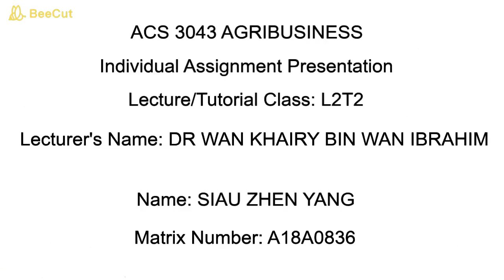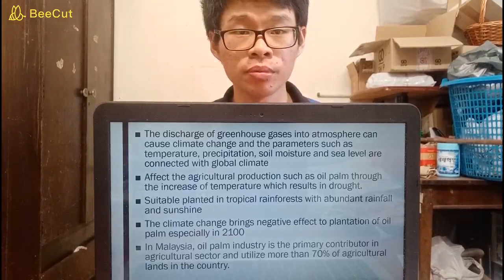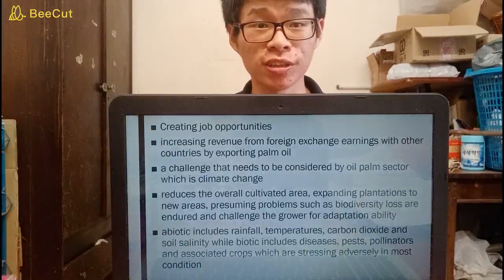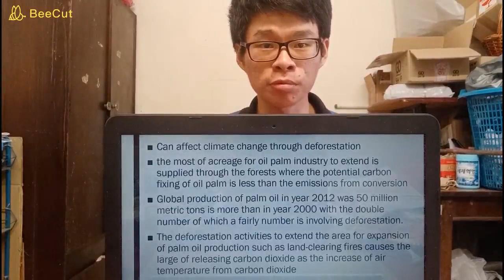AGRIBUSINESS L2T2 INDIVIDUAL ASSIGNMENT PRESENTATION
LECTURE'R'S NAME: DR WAN KHAIRY BIN WAN IBRAHIM

LECTURE/TUTORIAL CLASS: L2T2